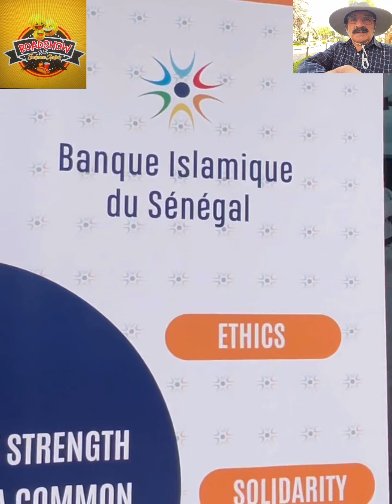Muslims مسلم African افریکن Bamba Day parade پریڈ in New York Vlog #81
Senegal people celebrating Bamba Day parade in New York. @roadshow_with_salmanzafar